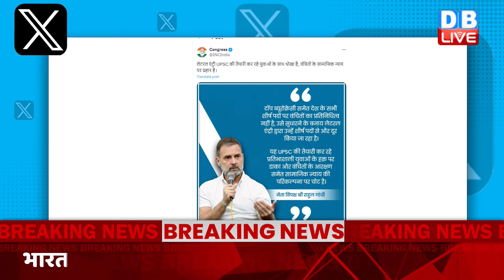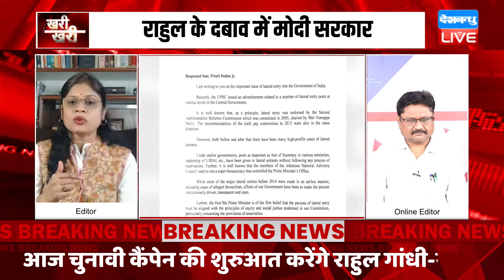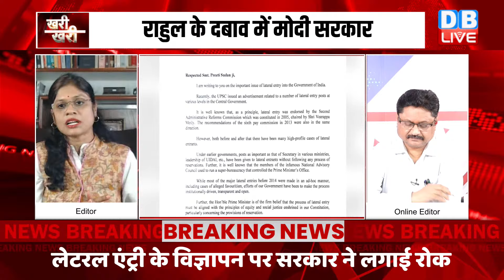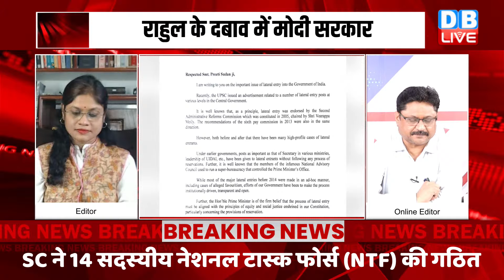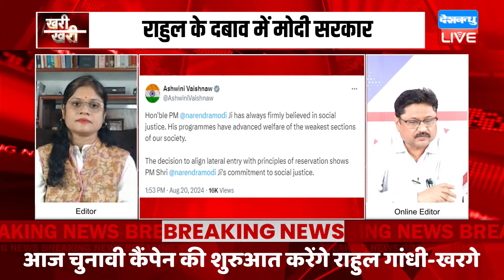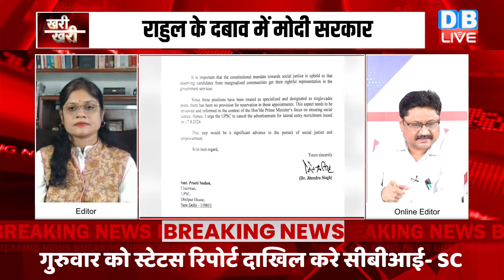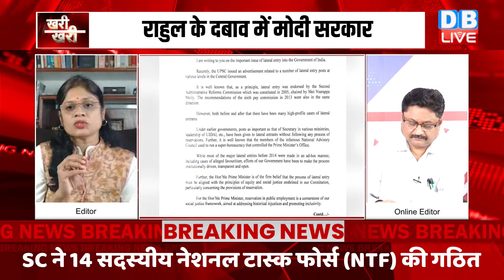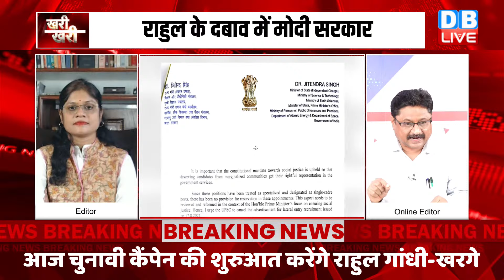Khari_Khari :Rahul Gandhi के दबाव में मोदी सरकार-NDA में बड़ी फूट | PM modi | India Alliance